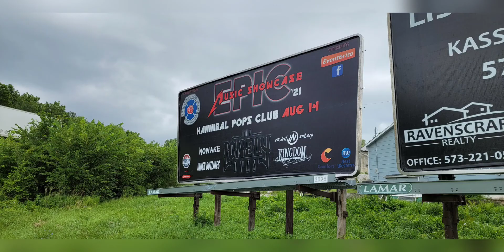EMS21 Promo Video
Get your tickets now thru Eventbrite as proceeds go to National Fallen Firefighters Foundation.